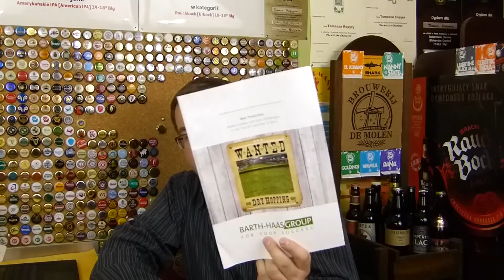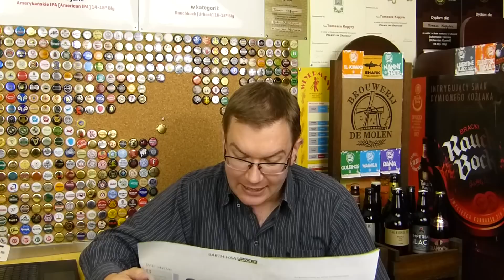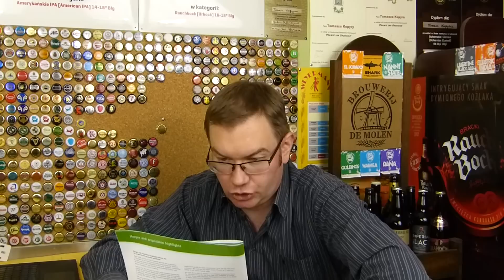Piwo w liczbach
Tomasz Kopyra prezentuje dane statystyczne dotyczące piwa.
W jakim kraju produkuje się najwięcej piwa na świecie? Gdzie pije się go najwięcej? Gdzie produkcja wzrosła, a gdzie spadła? Gdzie otwiera się najwięcej browarów? Jak na tym tle wypada Polska?  Dane pochodzą z broszury Barth-Haas Group prezentującej dane dla 40-stu krajów, w których produkuje się 91% światowego piwa. Z kolei dane o nowootwieranych browarach powstały na podstawie danych z ratebeer.com.